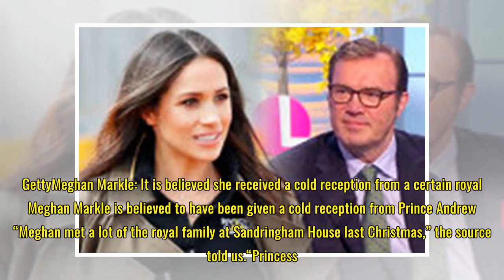Meghan Markle: Prince Harry bride received ‘cold reception’ from THIS royal family member